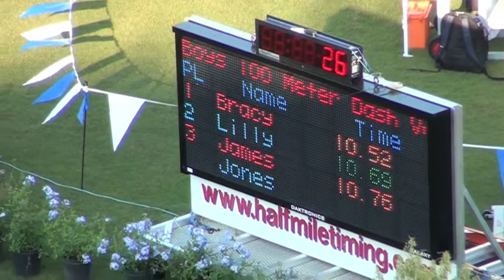5-5-12 Boys 4A 100M 2012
5-5-12 Boys 4A 100M 2012